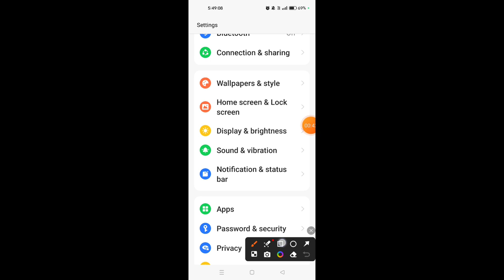How to enable Do not disturb mode in Realme 12 Plus 5G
Hello dosto, aaj maine is video me bataya hai ki Realme 12 Plus 5G me do not disturb mode kaise enable kare, dosto Realme 12 Plus 5G me do not disturb mode enable karna bahut hi aasan hai. Agar aap bhi janna chahate hain ki Realme 12 Plus 5G me do not disturb mode kaise on kare to is video ko pura dekhiyega, thanks friends.

Hello friends, in this video, I've explained how to enable Do Not Disturb mode on Realme 12 Plus 5G. Enabling Do Not Disturb mode on Realme 12 Plus 5G is very easy. If you want to know how to turn on Do Not Disturb mode on Realme 12 Plus 5G, be sure to watch this entire video. Thanks, friends.

Realme 12 Plus 5G me do not disturb kaise on kare
How to enable DND mode in Realme 12 Plus 5G
How to enable Do not disturb mode on Realme 12 Plus 5G
How to on do not disturb mode in Realme 12 Plus 5G
Realme 12 Plus 5G me do not disturb mode kaise enable kare
Realme 12 Plus 5G me dnd mode kaise on kare
Realme 12 Plus 5G do not disturb mode
DND Mode